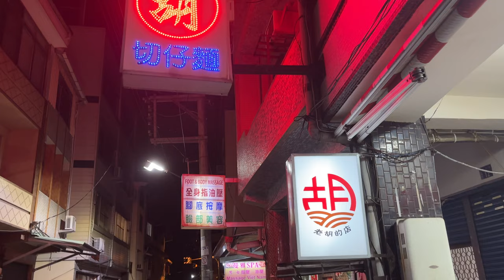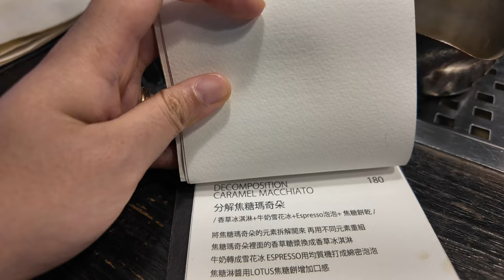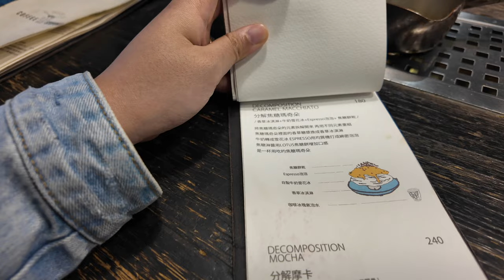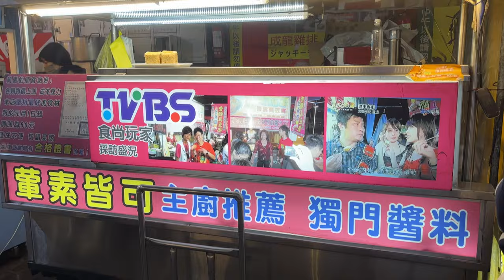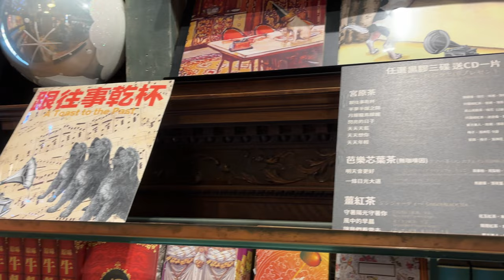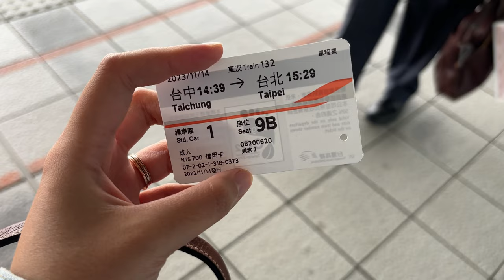[C.C] Taichung - Puli | một trải nghiệm rất khác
Let's go to Taichung & visit a coffee farm of a friend's family. Such a unique experience!